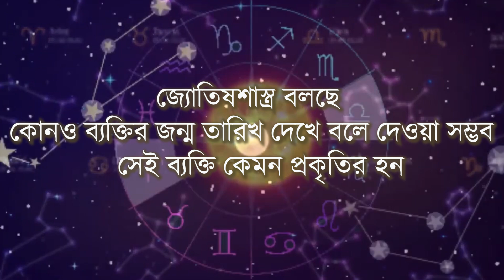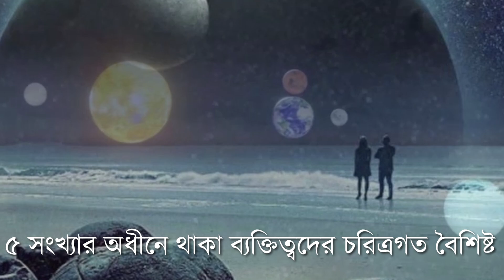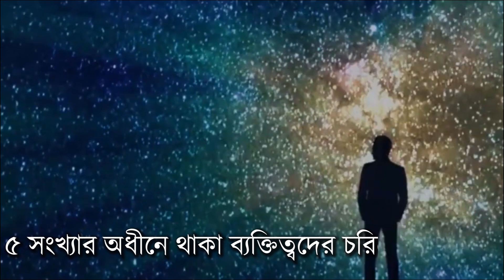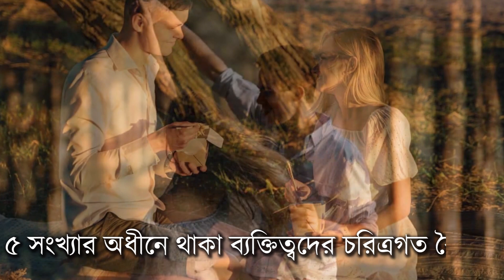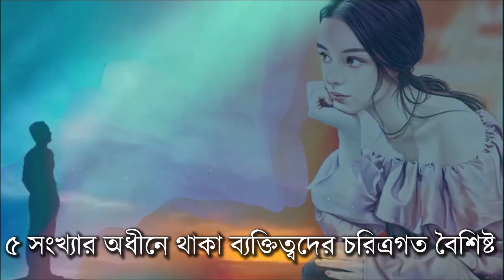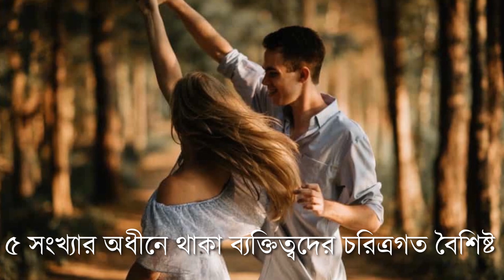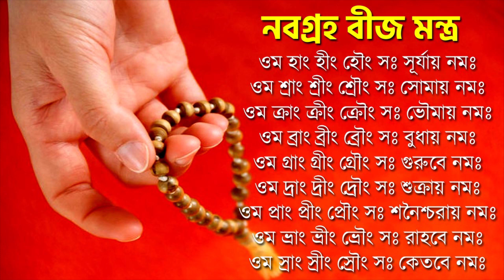যাদের জন্ম ৫, ১৪ বা ২৩ তারিখে - People Who Born on 5th, 14th & 23rd - Driver Number 5 Numerology